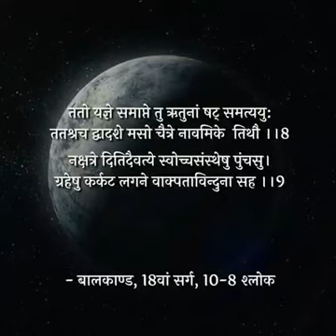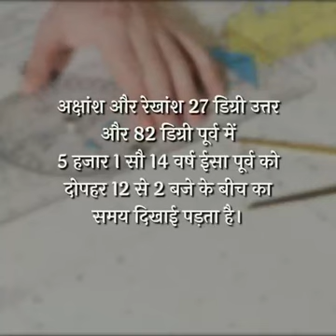19 December 2021